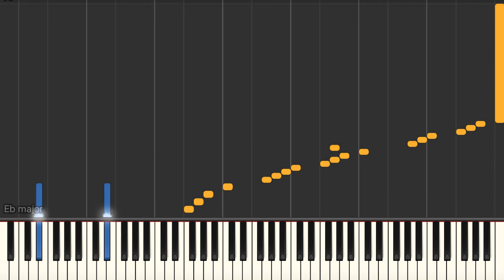Overjoyed (Stevie Wonder) - Piano tutorial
Overjoyed (Stevie Wonder) Synthesia Piano Tutorial created by My Sheet Music Transcriptions.